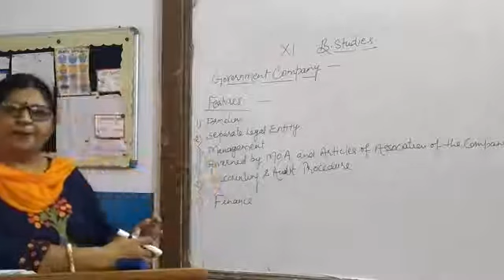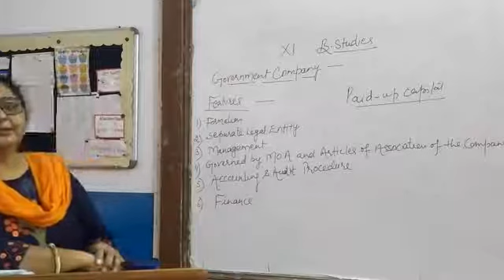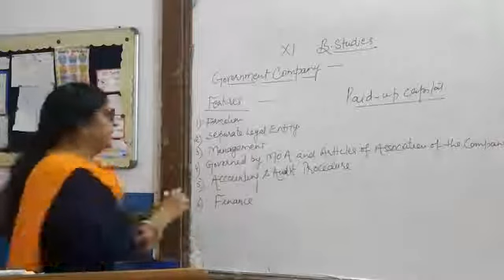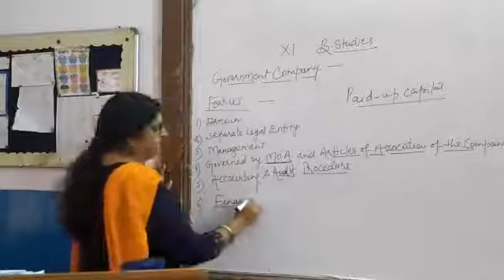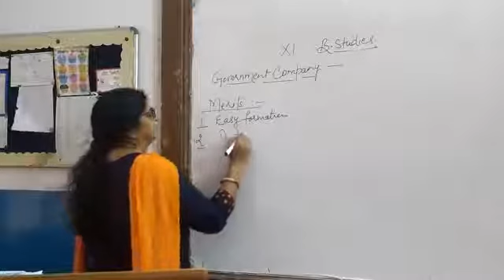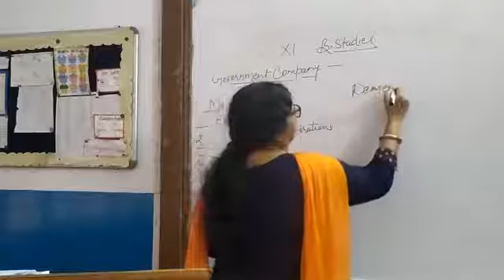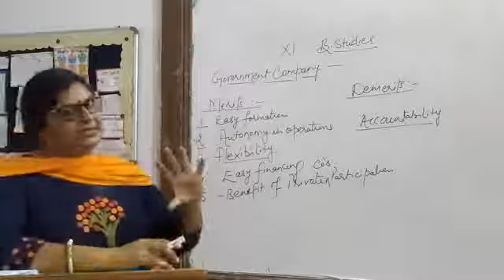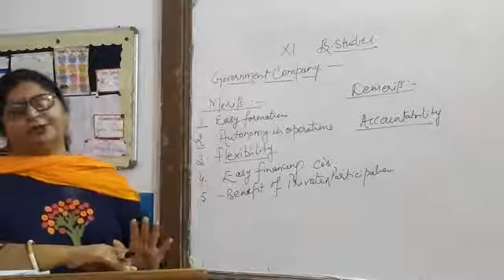Unit -3 |Government Company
Business Studies for Class XI